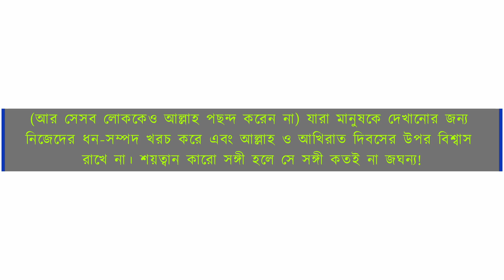Sura Nisa Ayat 38